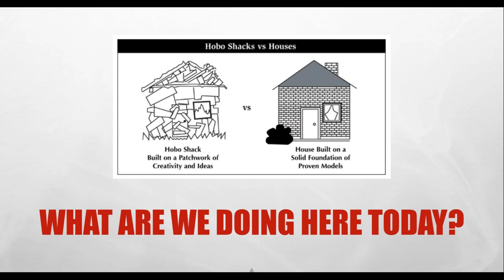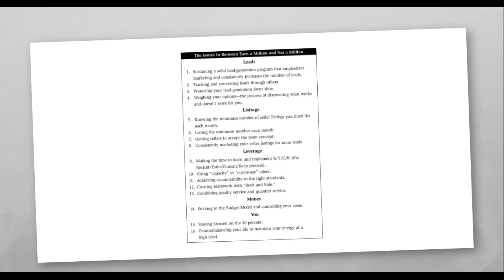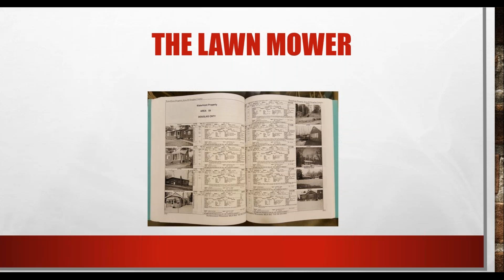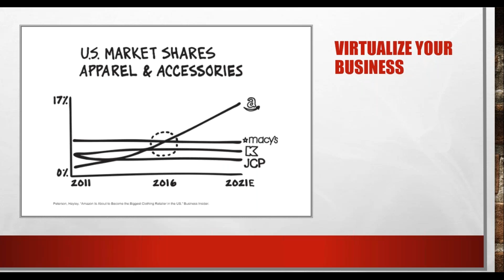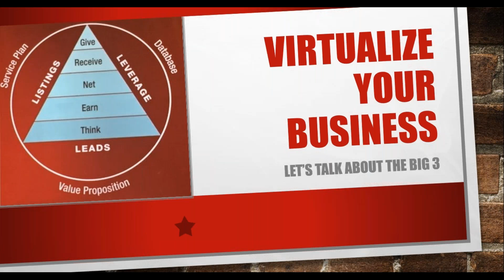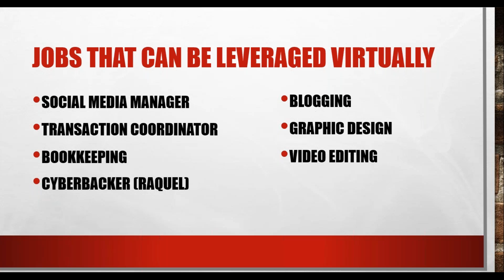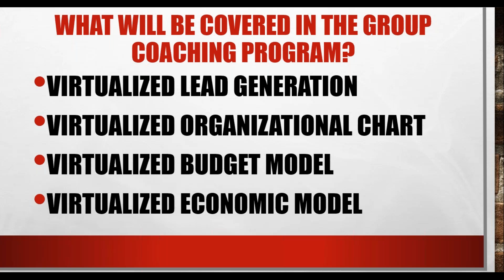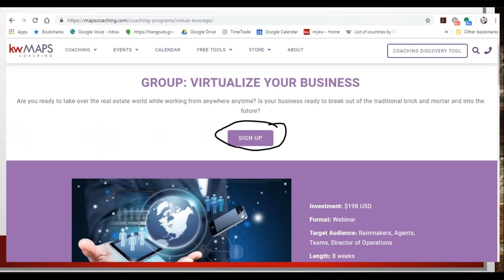Make Your Business an Online Powerhouse